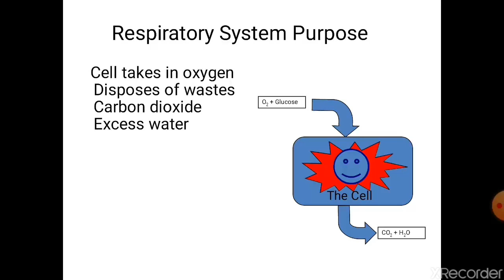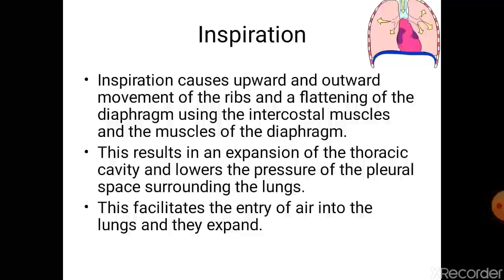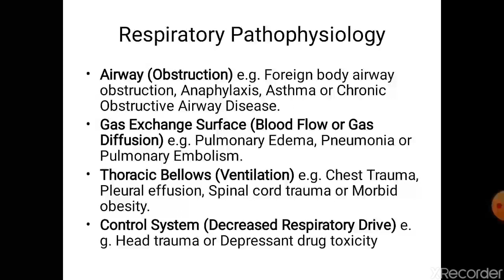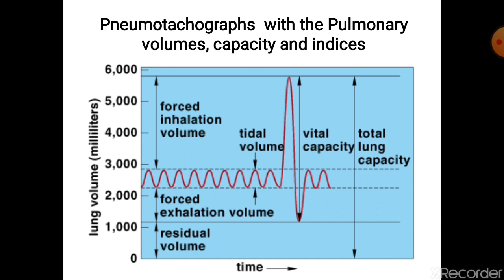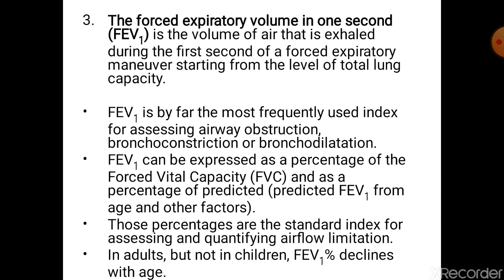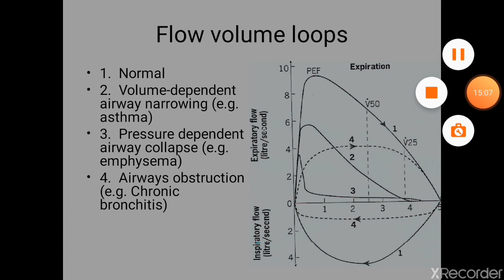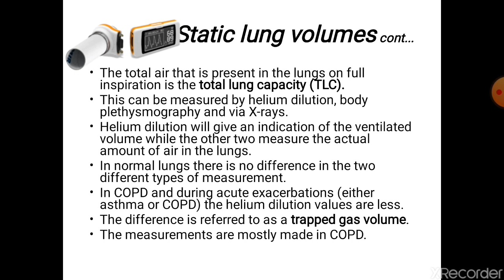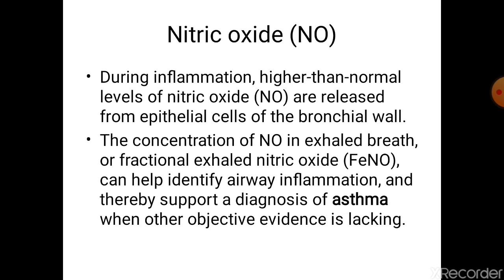Lungs and tests of airways function